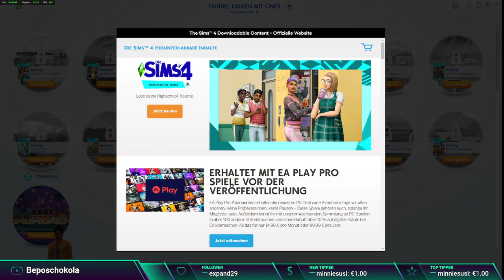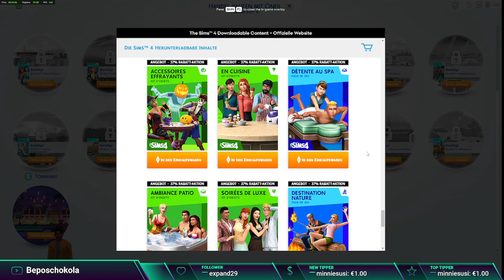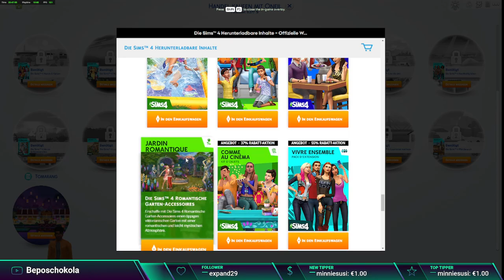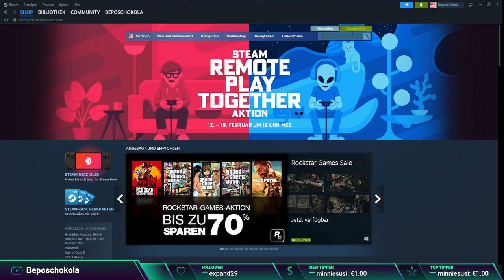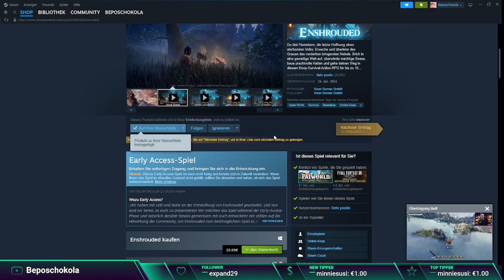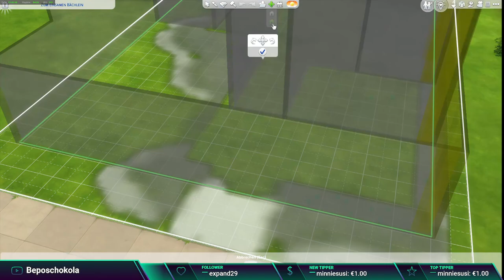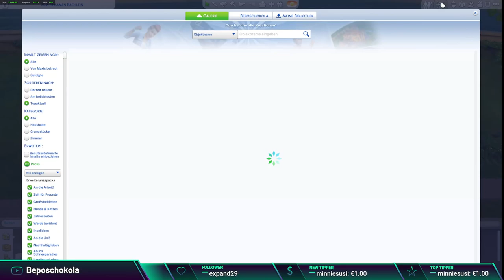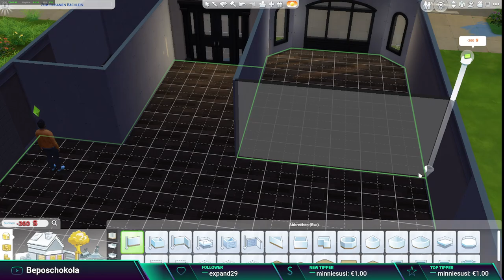Let's play Sims 4 Part 02